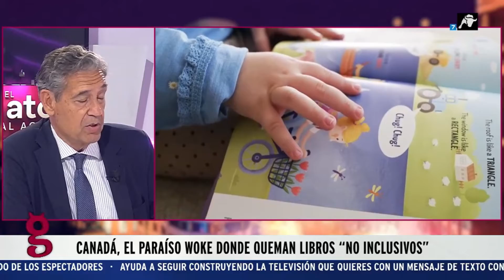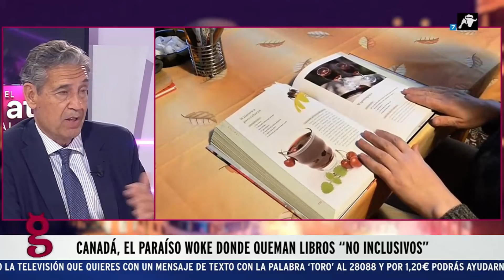Eutanasia para pobres y discapacitados: Canadá lo hace y Occidente mira de reojo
Canadá es uno de los países más flexibles en cuanto a los casos en los que se puede solicitar la eutanasia. Esto es lo que ocurre bajo el mando de Justin Trudeau y lo que amenaza con extenderse por el resto de países arrodillados ante la Agenda 2030, que venden la eutanasia como una “muerte dulce”.